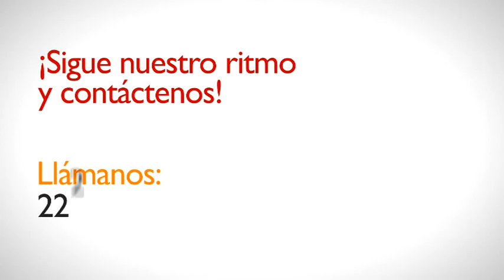Music On 94.9 FM